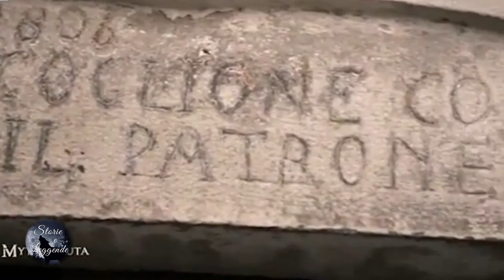Storie e leggende - gli spiriti di Palazzo Nuonno (Agnone)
| SUPER J |

Contatti Redazione:
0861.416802